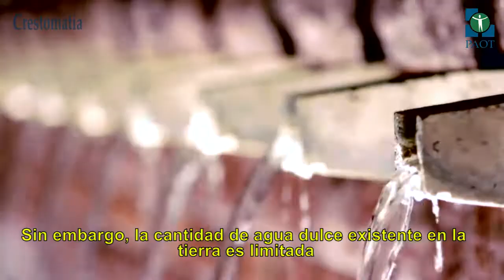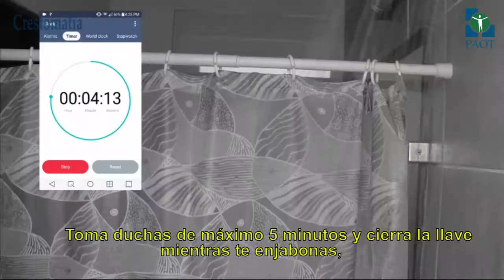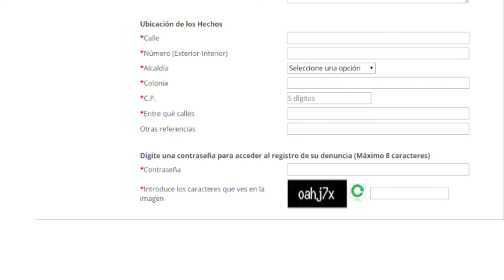Desperdicio agua 1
El agua se ha convertido en un recurso escaso a nivel mundial y nuestra participación en su uso debe ser responsable. Conoce la situación mundial del agua y cómo podemos cuidarla desde la Ciudad de México.

Guerrero, Tanni, et.al. (2009). El agua en la Ciudad de México. Ciencias 94, abril-junio, 16-23. [En línea]
La cantidad de agua domiciliaria, el nivel del servicio y la salud, OMS,
Paola Bibiana Enciso. ¿De dónde viene el agua en la CDMX?. City Manager, 9 de marzo de 2017, [En línea]